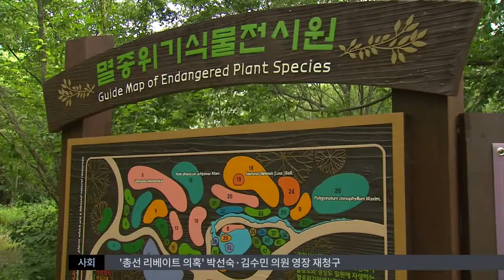[대구MBC뉴스] 멸종위기종 화단 가꿔요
내용: 멸종위기종 화단 가꿔요 - 장성훈 기자 (포항M)